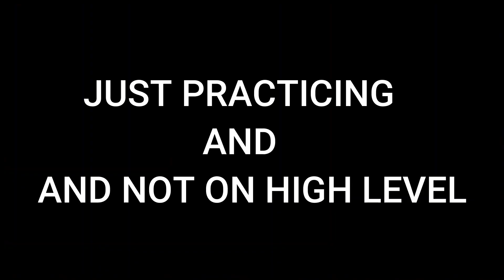Peace On Mobile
I AM A TAMIL PC PLAYER

SEVENSHOT MEMBER 🎯
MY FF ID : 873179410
MY GAME NAME : 7S PEACE S2⚡

i3 procceser
4gb ram
2gb gpu

Emulator
msi app player.4.80
mouse sensitivity :0.9
tweaks :2
sensivity ratio y : 0.7

editing softwares:

video editing
priemire pro cc
wondershare flimora
thumbnail editing
ps touch
pixel lab
logo editing
adobe illustrator